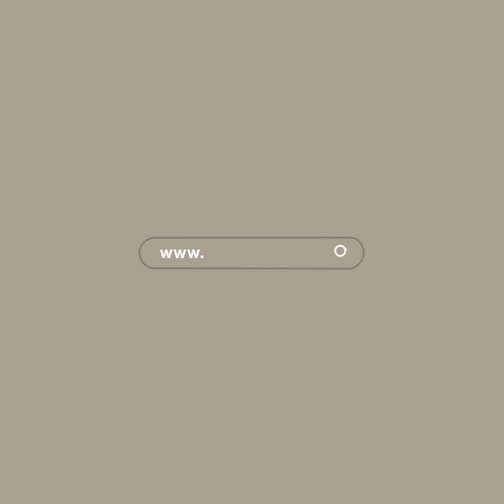Ahmet Ulusoy - Sistem girişimci yetiştiriyor mu, ondan haber ver - 03.05.2019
Kârlı bir işletme kurmak için üretim faktörlerini (toprak, emek, sermaye) bir araya getirerek üretime koşan, üretim riskini, satış belirsizliğini üstlenen kişilere girişimci denir.